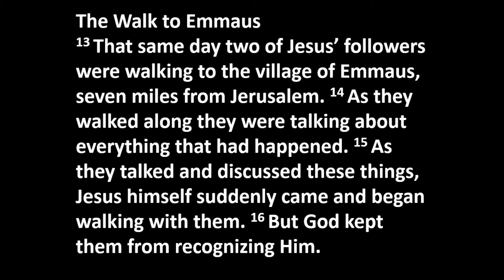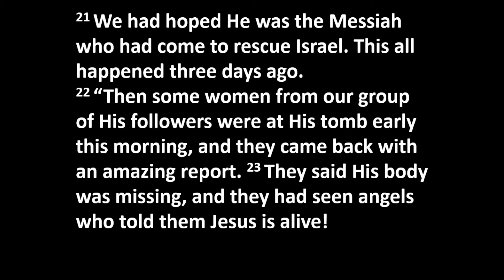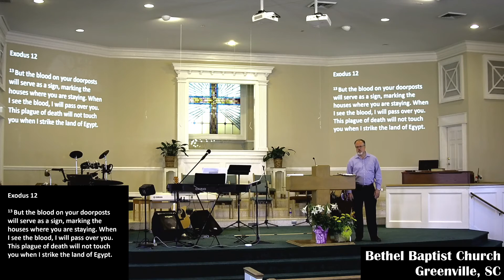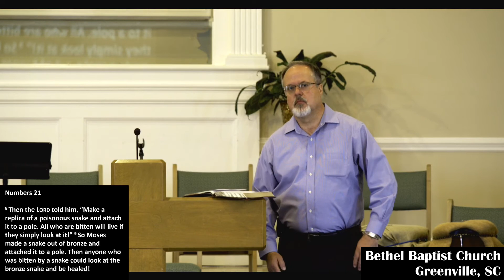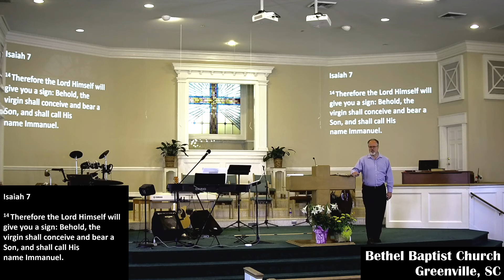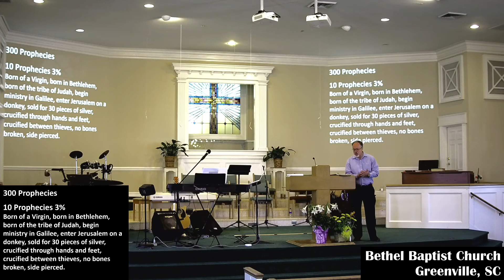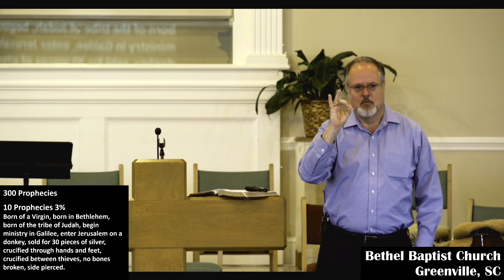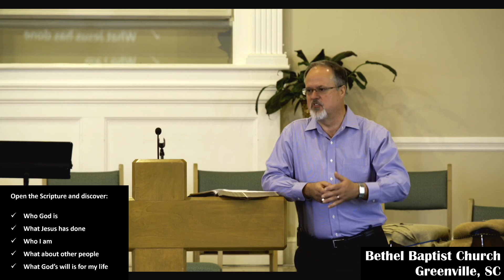Morning Worship | April 25, 2021 | Bethel Baptist Church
"Uncover Boss - Part II: Open the Scriptures" - Pastor Daniel Lee
Michael Lining - Minister of Music